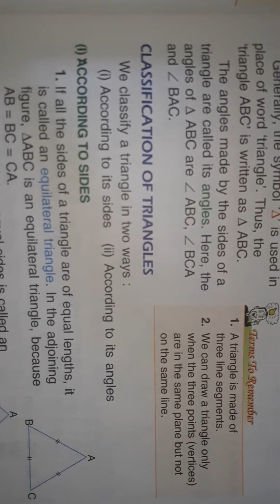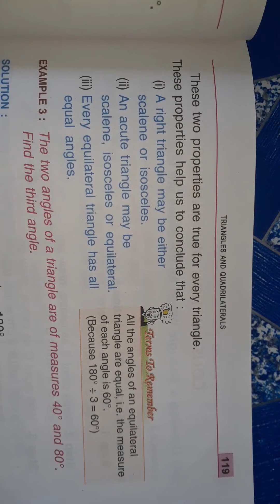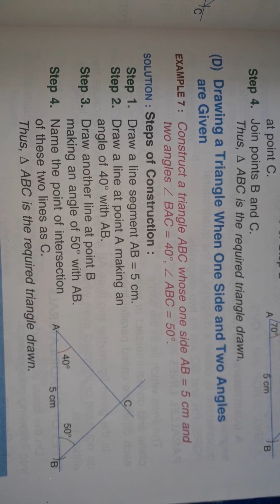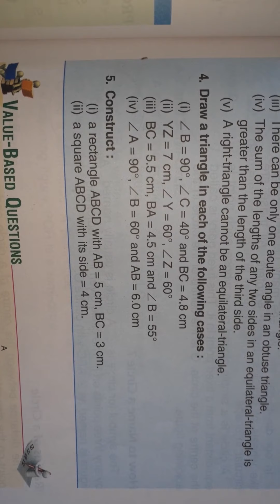class 5th mathematics prachi publication book chapter 13 triangle and quadrilateral by khushaboo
class 5th mathematics prachi publication  book chapter 13 triangle and quadrilateral by khushaboo jafri